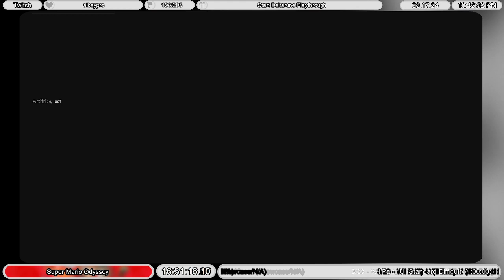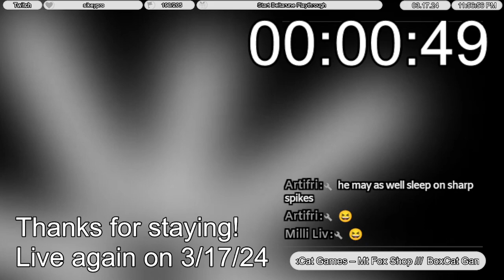[A] Don’t worry. We’ll be done with this when we’re 60. /// Super Mario Odyssey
I (Artifri) end our 8 stream Mario Odyssey block by finding out we need a hell of a lot more time to 100% this game. XD!